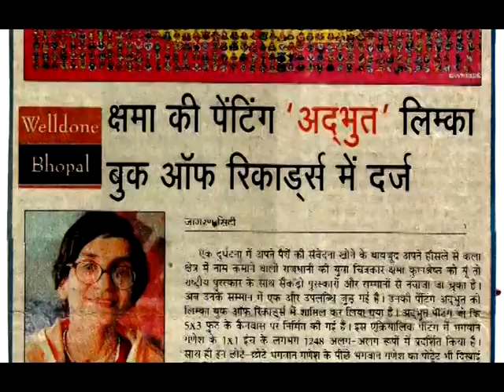ADBHUT AN ACRYLIC PAINTING ON LORD GANESHA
ADBHUT'  This painting is a dream that has been a pride to have come true. this is not just another painting but a divine blessing from the ultimate so it is the same as its title 'ADBHUT' [ Wonderful] ..this painting has 1248 ganesha's figures on [5'x3'] canvas. each figure entirely different from the other with approximate size of 1''x1'' each. when looked from some distance you can see a huge portrait of lord ganesha in the background. in this painting 4215 colours and their shades have been used and painting process is village folk art with only exeptino that acrylic is used . the figure of ganesha in centre has been shade by realistic painting is the center of this art . the ganesha is omkareshwer ganesha. . brush has been used in whole of painting also very special thing about this painting is it has been made with constant recial of Ganesha,, - Kshama